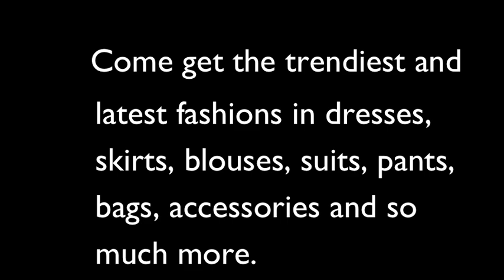LATE NIGHT SHOPPING - PLUS SIZE EDITION @ SYLVIA OWORI.m4v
LATE NIGHT SHOPPING WITH REDDS @ SYLVIA OWORI